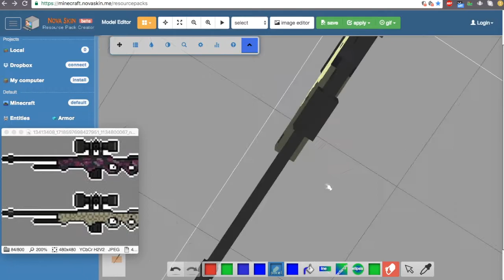Skins come to life with trap dance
If you enjoyed the song leave a 👍  It help us alot 😀